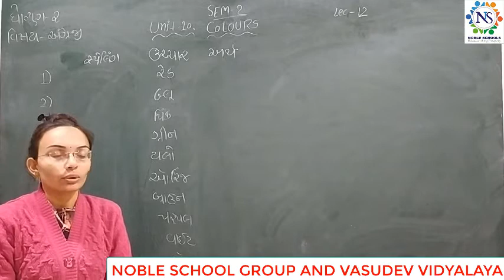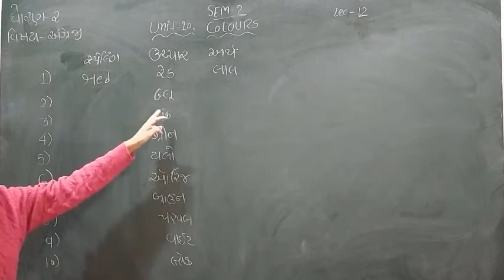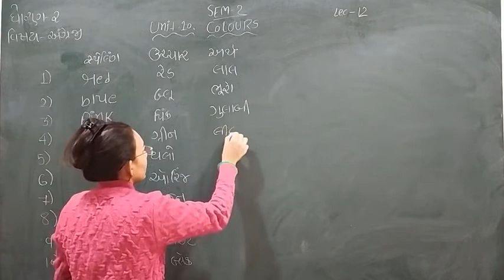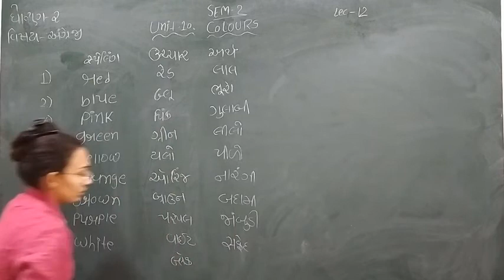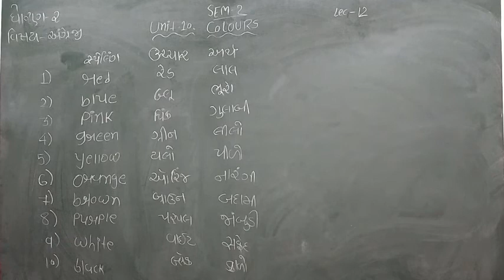Standard - 2 English i Semester - 2 Lecture - 12 by Nidhimadam